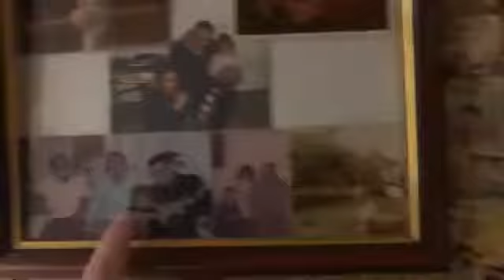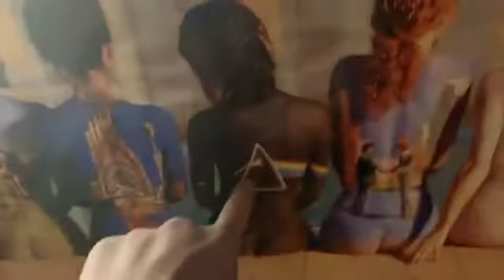To my Mum who painted this on our wall Today in 1973 Pink Floyd released Dark Side Of The Moon Shine